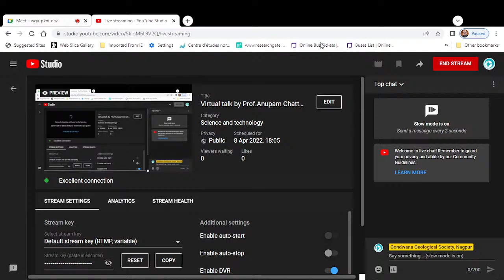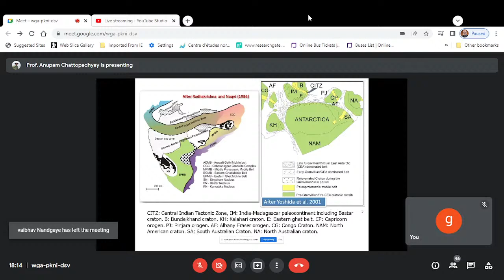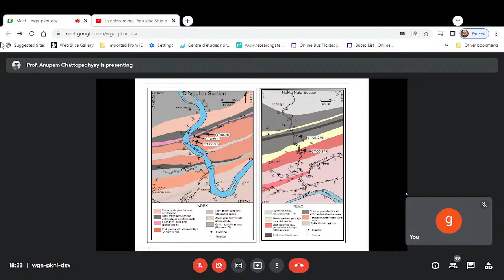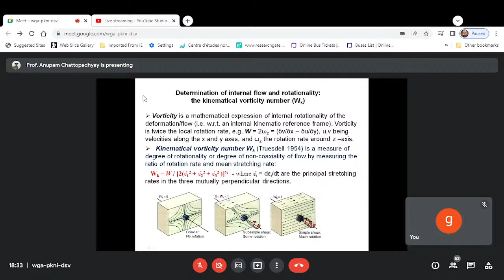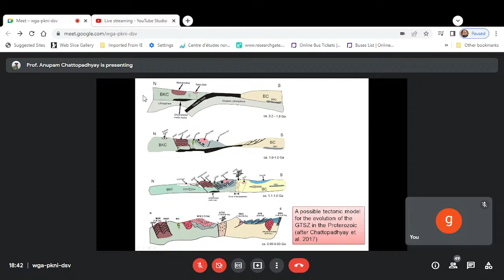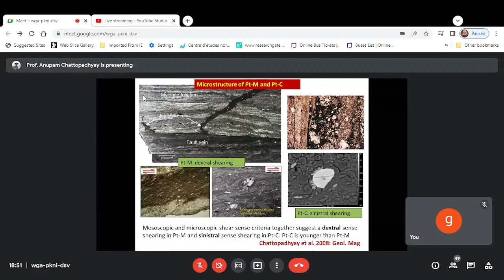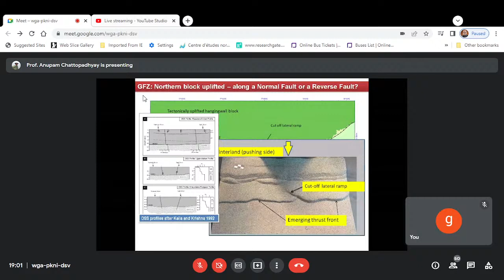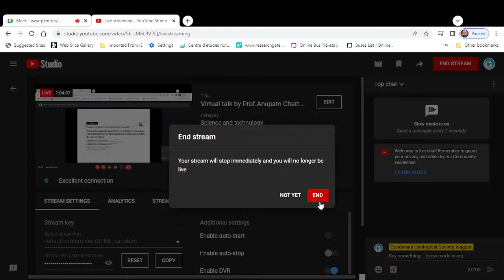Virtual talk by Prof.Anupam Chattopadhyay, Head, Dept. of Geology, Delhi University.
“Tectonics of the Gavilgarh-Tan Shear and its implication on the crustal evolution of the CITZ”.